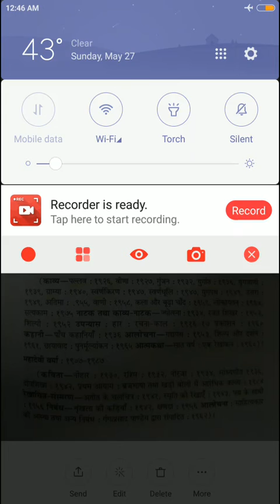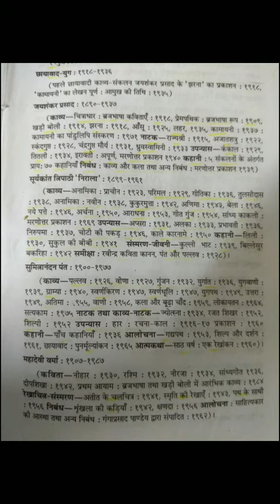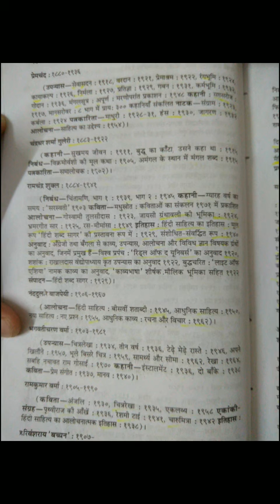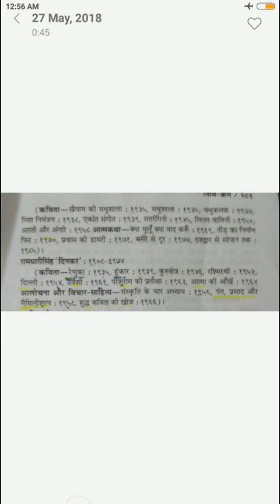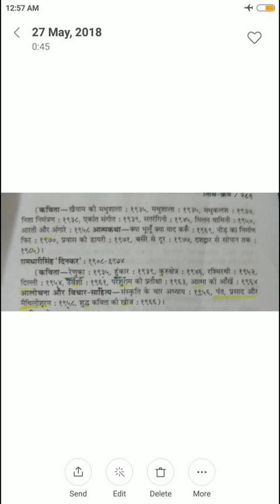छायावाद युग के रचनाकार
इस वीडियो में छायावाद युग के रचनाकार और उनकी रचनाओं पर चर्चा की गई है।

हमसे फ़ेसबुक पर जुड़ें-

हमारे एनजीओ से जुड़ें-

हमसे ट्वीटर पर जुड़ें-

हमसे व्हाट्सएप्प पर जुड़ें-